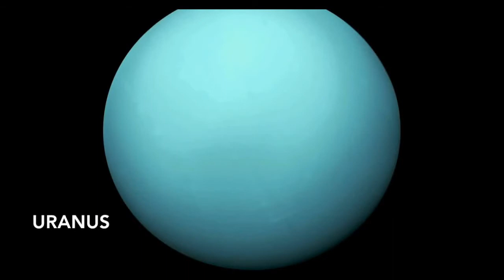All Planet sounds of our Solar System | Space sounds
NASA Space Sounds: what happens when spacecraft are used to record radio emissions from planetary environments, which are then converted to sound waves.

Here’s something you don’t hear everyday. This video presents NASA Space Sounds, giving you an idea of what different objects in our solar system might sound like, if you could hear them. More specifically, it’s a translation of electromagnetic vibrations from various planetary environments into sound.
So what are these sounds again? Some spacecraft have instruments capable of capturing radio emissions. What you’re hearing are the result of scientists’ conversion of these radio emissions to sound waves. Instruments on NASA’s Voyager, INJUN 1, ISEE 1 and HAWKEYE space probes were used to record the vibrations of different objects in our solar system.